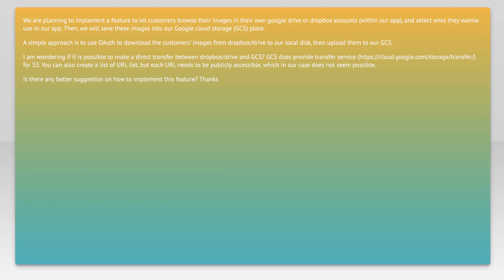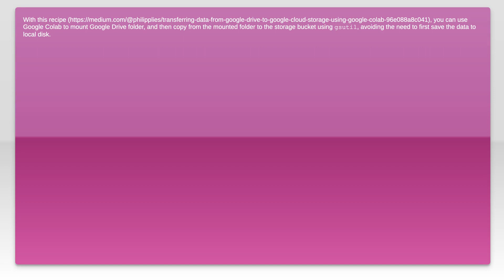Transfer files from dropbox/drive to Google cloud storage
google-drive-api: Transfer files from dropbox/drive to Google cloud storage

Related to: google-drive-api, google-cloud-storage, dropbox-api